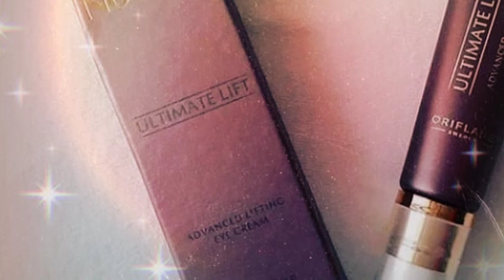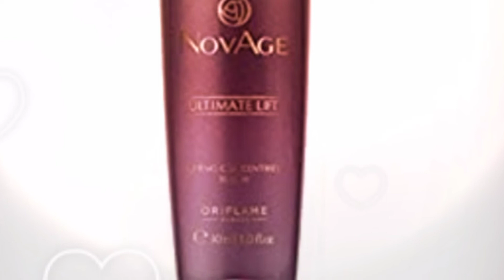NovAge Ultimate Lift Contour Define Set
لوگ اوری فلیم کو کیوں استعمال کرتے ہیں ؟
اوری فلیم ایک قدرتی سویڈش کاسمیٹکس برینڈ ہے، یہ بہت خالص بغیر کسی کیمیکل کے ایک بہترین اور بہت خاص نایاب پروڈکٹس ہمیں فراہم کرتا ہے۔ جن میں نایاب سکن کئر، بہت خاص باڈی کئر، بہترین ہئر کئر، میل اور فی میل اور بچوں کیلئے بھی اوری فلیم خصوصاً پروڈکٹس لانچ کرتا ہے۔ 5 سال ریسرچ کرنے کے بعد ہر نئی پروڈکٹ کو لا تعداد تجربات کرنے کے بعد خواتین اور مرد حضرات پر بھی آزمانے اور تسلی کرنے کے بعد لانچ کیا جاتا ہے۔ یہ 100 ٪ حلال ہے۔اس میں کسی جانور کی چربی کو استعمال نہیں کیا جاتا۔ یہ 100٪ ہربل ہے۔نایاب اور قیمتی جڑی بوٹیوں، پھلوں کے رس، پھولوں کے رس، شہد،دودھ، انڈے کا استعمال،اور مختلف آئل جیسے کہ کوکو نٹ آئل، ویٹ آئل، ایلو ویرا جیل، ٹی ٹری آئل، جنگلی پھولوں کا رس، سمندری جڑی بوٹیاں، پہاڑوں سے لائی گئی انمول جڑی بوٹیاں، صحراؤں سے لائی گئ جڑی بوٹیاں، ایووکیڈو آئل، سیسیمی آئل، آلمنڈ آئل، آرگن آئل، زیتون کا تیل، اور بہت سے بیجوں کا آئل استعمال کیا جاتا ہے۔ اوری فلیم اپنی سب پروڈکٹس کو علاقوں کی مناسبت سے اور موسموں کے حساب سے بناتا ہے۔ ایشیا کے لوگوں کی سکن۔ مغربی سکن۔ افریکی سکن یہ سب پوائنٹس اوری فلیم کی مصنوعات میں شامل کئے جاتے ہیں۔اوری فلیم کےلاکھوں سکن سپیشلسٹ ڈاکٹرز کی ٹیمز ہیں اور لاکھوں سائینٹسٹ کی ٹیمز ہیں، کروڑوں اوری فلیم کی لیبارٹریز ہیں جن میں ہر وقت نئی نئی جدید بہترین  نایاب پروڈکٹس پر محنت کی جاتی ہے پھر تجربات کئے جاتے ہیں جس کے نتیجے میں ہمیں بہترین نایاب، گریٹ کوالٹی پروڈکٹ مہیا کی جاتی ہیں۔ اوری فلیم نیچر کی ریسپیکٹ کرتا ہے، نیچر سے محبت کرتا ہے، وہ کیسے ؟
وہ ایسے کہ اوری فلیم اپنی پروڈکٹس بنانے کیلئے جتنے پودے کاٹتا ہے اس سے ڈبل یعنی دو گنا زیادہ پودے اگاتا بھی ہے، اسکو کہتے ہیں نیچر کی ریسپیکٹ کرنا، نیچر سے محبت کرنا، اوری فلیم نیچر کی قدر کرتا ہے۔ اوری فلیم اپنا پورا ٹیکس بھی ادا کرتا ہے حکومت کو جو کہ لاکھوں میں ادا کیا جاتا ہے۔
 اوری فلیم ہر ماہ میں 2 بار سیل بھی لگاتا ہے۔
سیل میں 50٪ سے لیکر 60, اور 70٪ تک کا بھی ڈسکاؤنٹ ہوتا ہے۔ سیل سے فائدہ اٹھائیں۔ اور آرڈر کر نے کیلئے 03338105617
واٹس ایپ میسیج آرڈر کریں۔